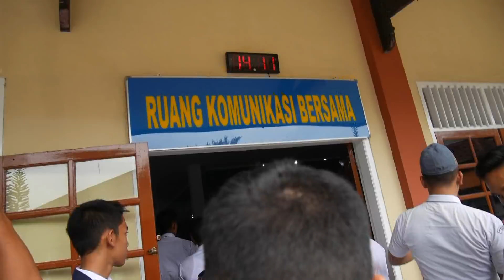2 minutes memories Pt. 2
XII MIPA 4 2018 SMA Taruna Nusantara